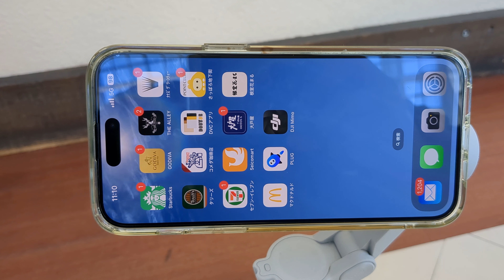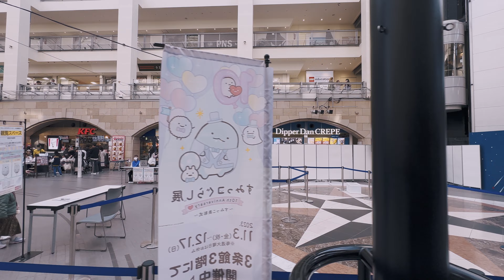DJI OM4でiPhone 14 Pro Maxを運用できるのか？ / iPhone 14 Pro Max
DJI ジンバル Osmo Mobile 4で、ケース付きiPhone14ProMax（310ｇグラム）を運用できるのか？。DJI OM4のペイロード（最大積載量）は《230g ±60g》だそうです。
最大積載量を20グラムオーバー、230グラムが標準MAXとすると80グラムオーバーですが・・・
大丈夫かな？。